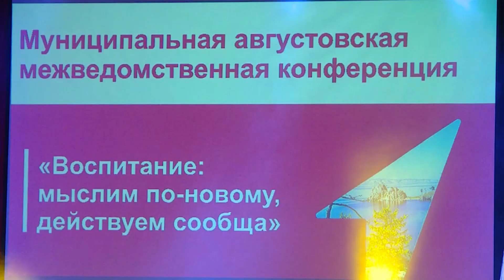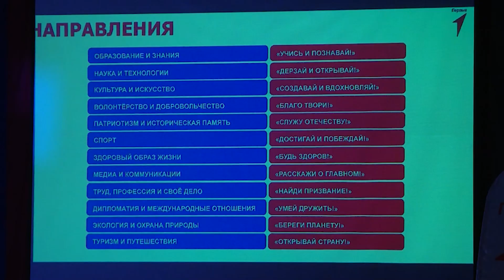За активной молодёжью – будущее!